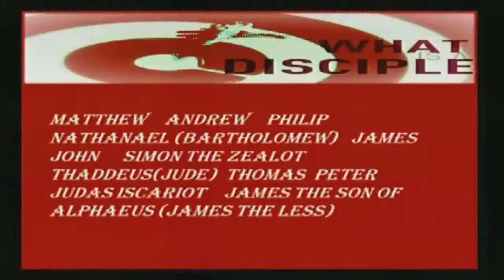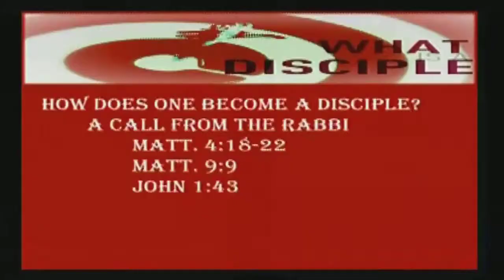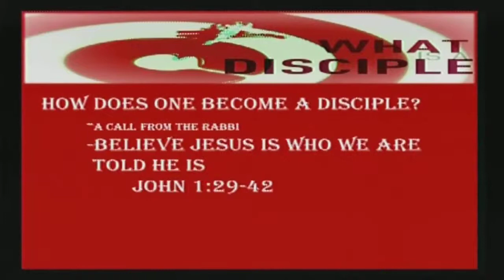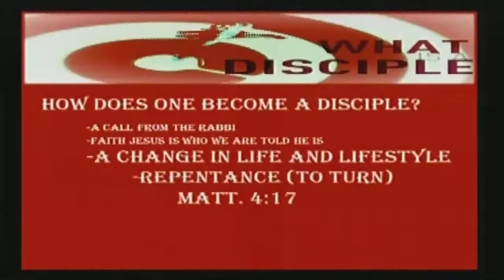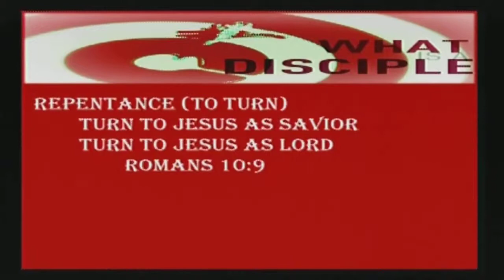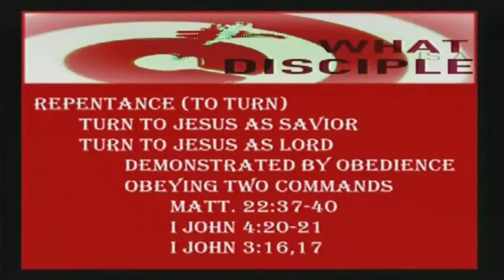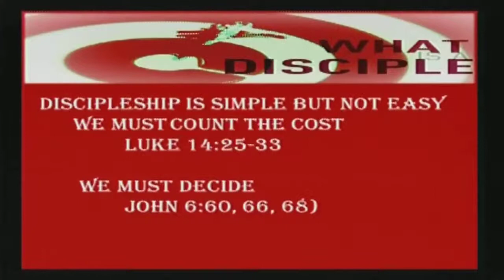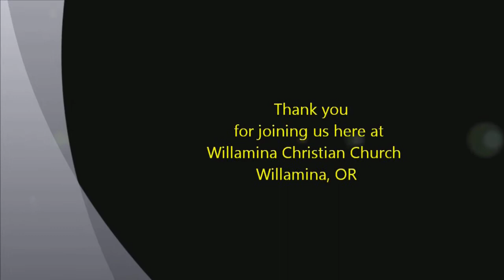What is a disciple?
Part 1 of a sermon series entitled "Multiply" given on  January 12, 2014 by Pastor Don Shelton of Willamina Christian Church. This series is set up to help us grow God's family. Using passages from the book  " MULTIPLY" (disciple making disciple)  by Francis Chan & Mark Beuving.